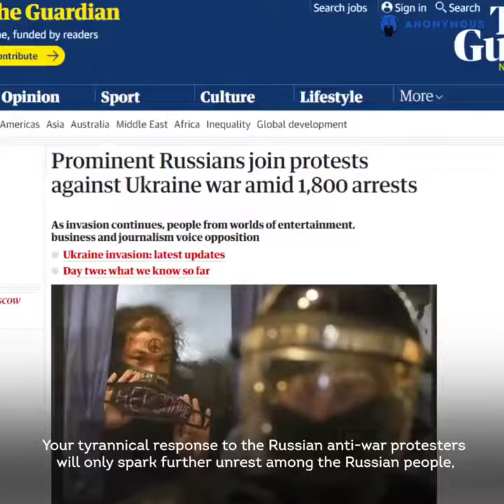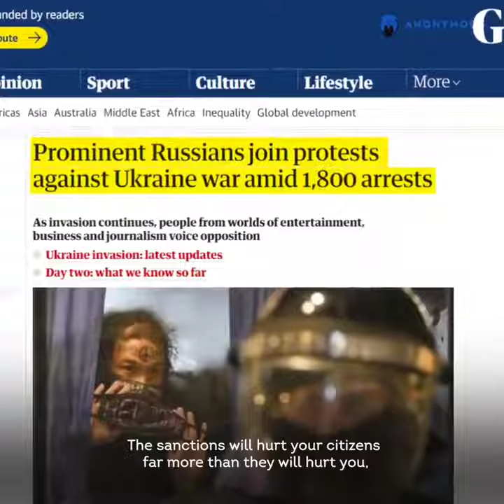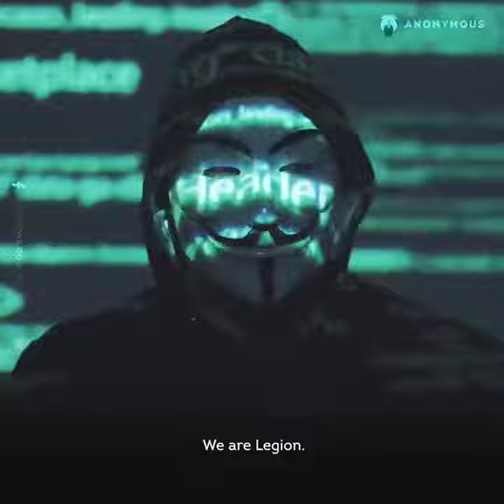Anonymous message to Vladmir Putin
Footage from Anonymous relaying a message to Vladimir Putin .